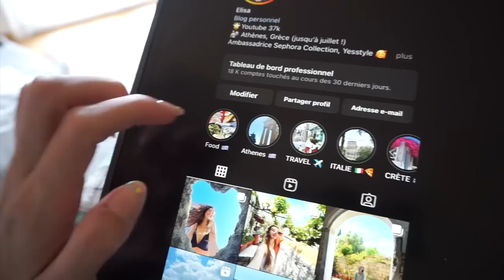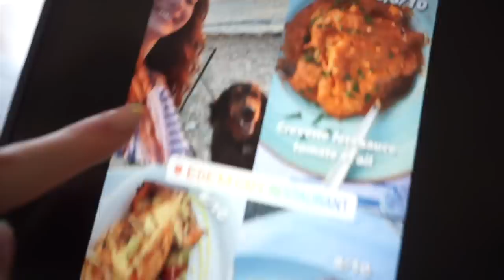2 JOURS AVEC MOI : organisation, bijoux, productivité (100% Good vibes)